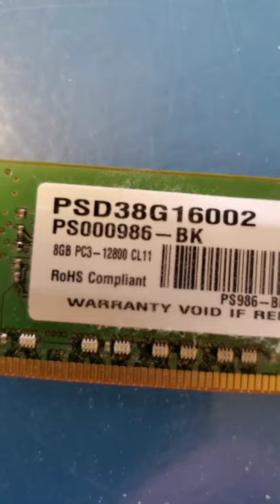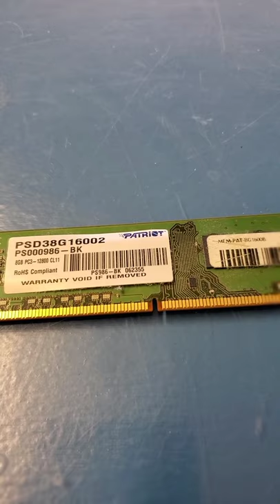What is R.A.M.? (Random access memory)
My take on how I explain ram to my customers. Obviously these are just analogies to help folks understand.